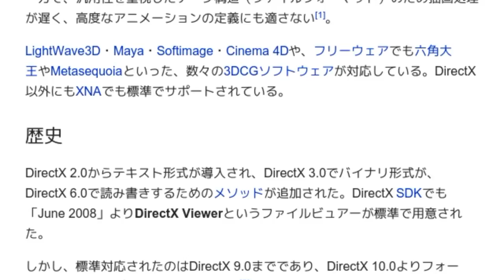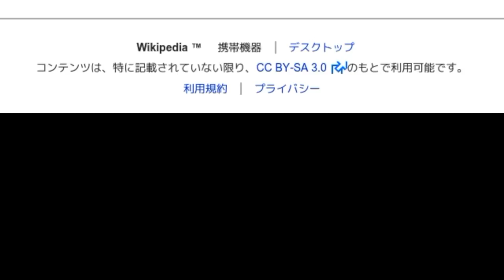「.x」とは ウィキ動画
ウィキを動画で読む「.x」のウィキ動画です。